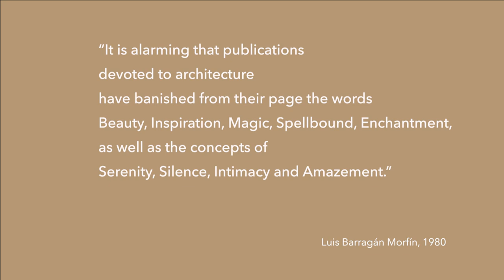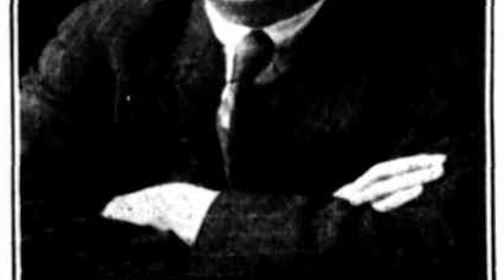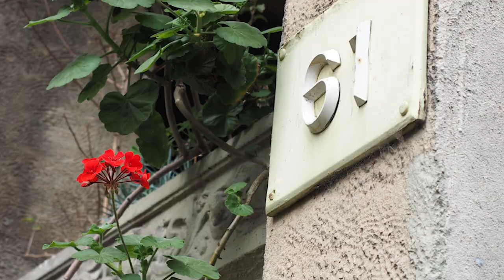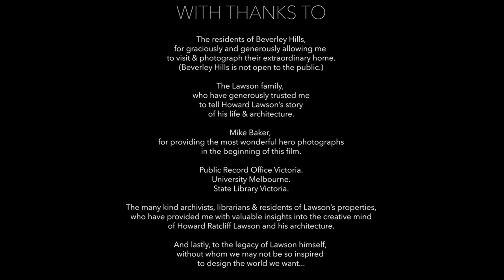A Cinematic Vision: the architecture of Howard Lawson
As part of Melbourne Design Week 2021, Public Record Office Victoria presents a talk by Virginia Blue on Melbourne architect Howard Lawson. Blue’s extensive archival research has uncovered fascinating new information about the man who turned South Yarra into the Hollywood Hills with his iconic apartment complexes. Lawson was canny and unconventional as he worked within the restrictions of the Depression and two world wars. Built from recycled materials, but oozing glamour, his buildings encouraged a new generation to think beyond the suburban quarter acre block. When it comes to creating livable spaces that satisfy their inhabitant’s emotional needs, contemporary developers could learn a lot from this eccentric visionary.

Interested in hearing more about Lawson? Virginia reveals her archival finds in the latest issue of Provenance Journal

And throughout Melbourne Design Week (26 March - 5 April 2021) you can send Virginia your questions - simply add them as a comment here, or on our Facebook, Instagram or Twitter posts.